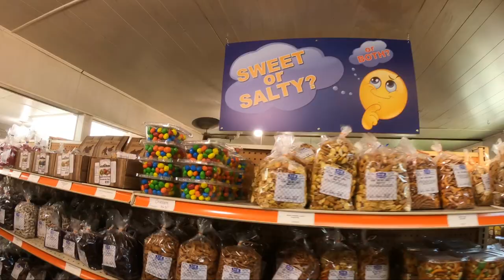Riding our Harley Davidsons to an Amish town to support their homemade products.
We try and ride up to this little town in northwest Missouri every year to check out their fresh baked goods. This year no exception and we was to late to get Jerry some lemon pie but did still get some goodies to eat. Next time we will go to bakery first and show it to everyone. They make some of the best home baked goods around this part of the country.